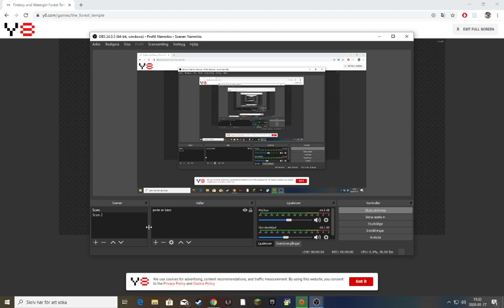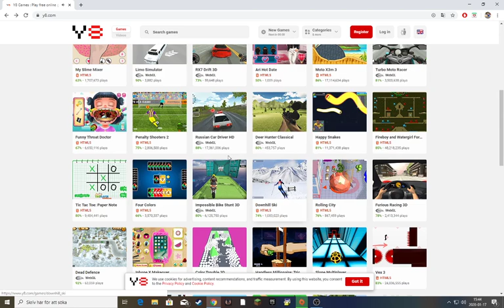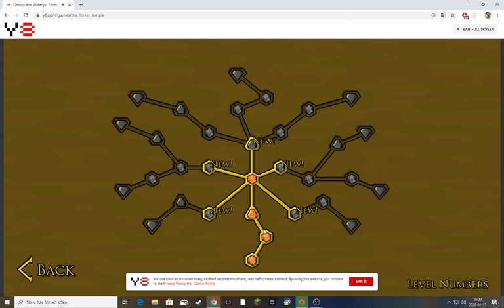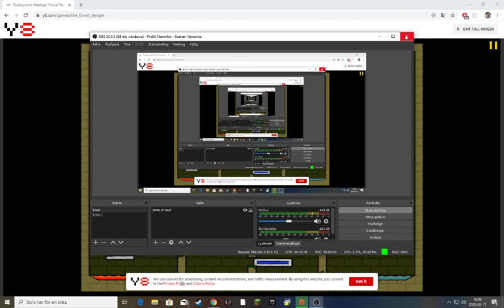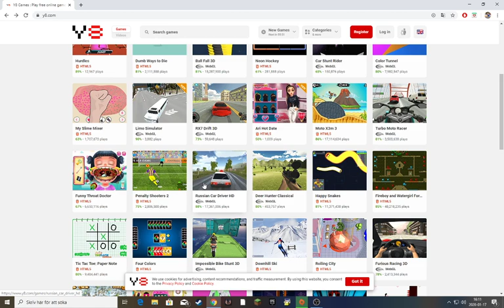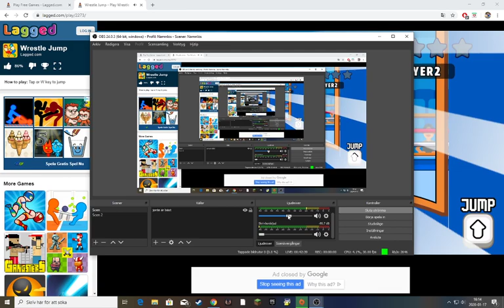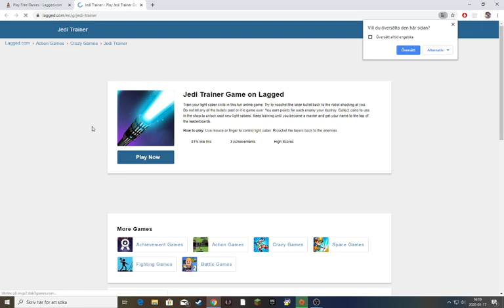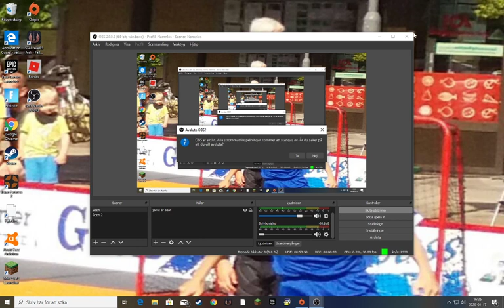Livestream från Jonte Gaming